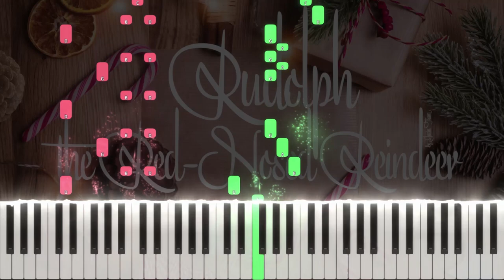Rudolph the Red-Nosed Reindeer (Piano Tutorial by Javin Tham)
Initial key: C major

Then how the reindeer loved him